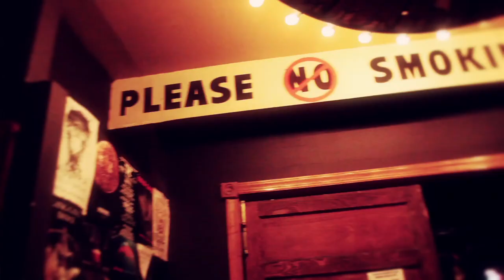MODERN MAN - Hearts and Plastic Parts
Indie rock band Modern Man is from Washington, DC.  Hearts and Plastic Parts is off their first EP, Long in the Tooth.  The video was filmed at the Rock and Roll Hotel in Washington, DC.